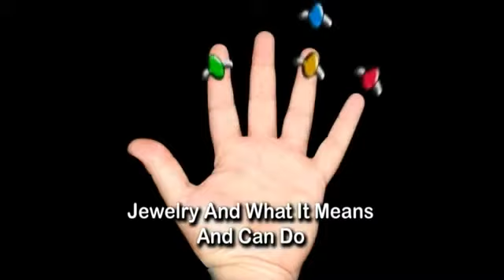Lectura de la palma Secretos (2 DVD set) - DVD - asdetrebol.com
Recordamos que esta descripcion ha sido traducida de forma automatica por lo que puede contener erroresAutor: DeanPara aquellos que han leído Tarot con 'Tude, lectura de la palma de simple, o disfrutado a cabo la lectura de los conjuntos de CD Tarot o Palm, así como el reciente lanzamiento en DVD Tarot que ha recibido la aclamación crítica maravillosa, ahora estamos contentos de haber lanzado Palma Secretos Lectura . Este set de dos DVD tendrá aproximadamente tres horas de instrucción en vídeo soportados por diversos segmentos animados para hacer el aprendizaje lectura de la palma FOR REAL es tan fácil como puede ser. Dean ha enseñado a muchos a leer las palmas y sabe cómo enseñar a un sistema único que te prepara para casi cualquier cosa que puede venir al otro lado de una lectura de la mano y se prepara para interpretar, incluso si es la primera vez que ve esta línea en particular o símbolo. Además, habrá DVD
contenido extra ROM, y una vez publicado este también incluirá una página de soporte, ya que muchos de nuestros productos hacen, para agregar valor continuado en forma de artículos, descargas y Q y A es para la compra de este conjunto. Usted aprenderá acerca de las dos escuelas diferentes de la quiromancia, las montañas de las manos, las formas elementales de mano, las líneas, los dedos y mucho más. Además, Dean enseña material avanzado sobre el significado de las formas, y las cosas inusuales que se podría ver en una mano, así como la importancia de la joyería cuando la palabra en la mano o los dedos de materiales rara vez se enseña en las clases de lectura de la palma. Dean ha sido un lector profesional para los años en los entornos de lectura de entretenimiento y seria, y discutir algunos de los pros y los contras de negocio de lo que significa ser un lector y cómo hacer lo que lo hace desde un lugar de la ética de sonido - lo que usted cree haciendo lecturas.